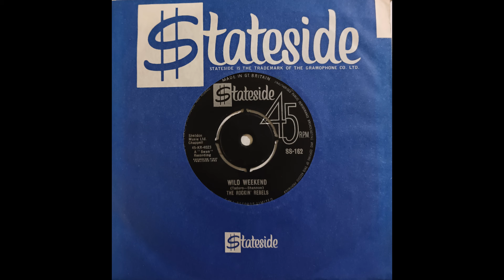The Rockin´ Rebels - Wild Weekend